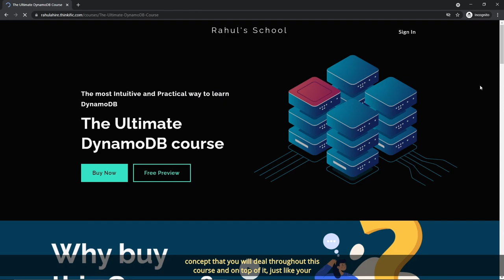The Ultimate DynamoDB course | The best course to learn DynamoDB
Are you confused between all sorts of jargon used in DynamoDB or want to it in simplest way?